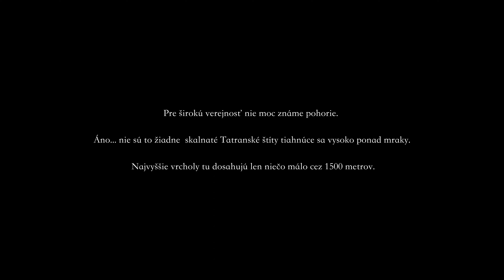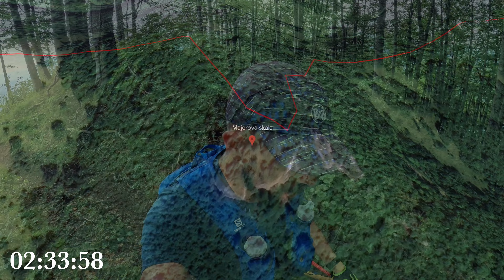ULTRA FATRA - Hrebeňom Veľkej Fatry pod 10 hodín?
Najlepšie okamihy z môjho prvého ultramaratónu. Podarilo sa mi prebehnúť naprieč Veľkou Fatrou za menej než 1O hodín? Pre bežného smrteľníka ako ja to bola celkom výzva.